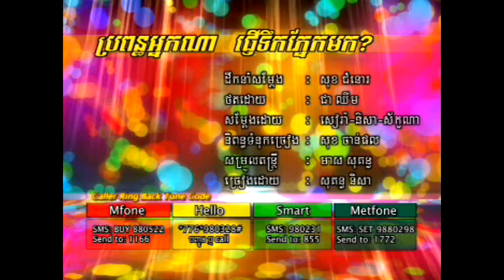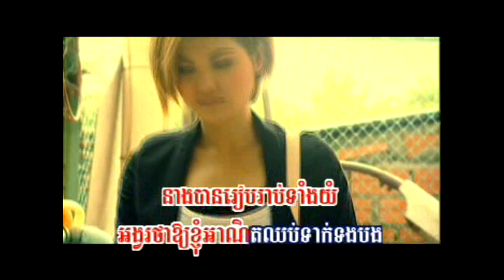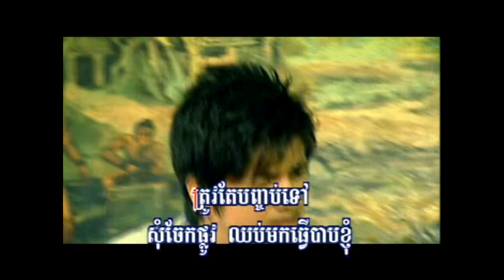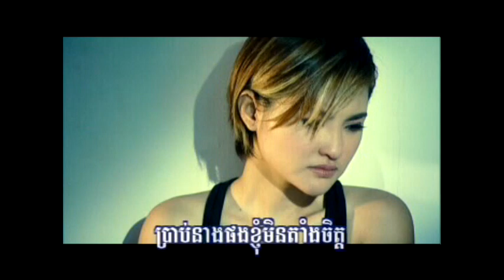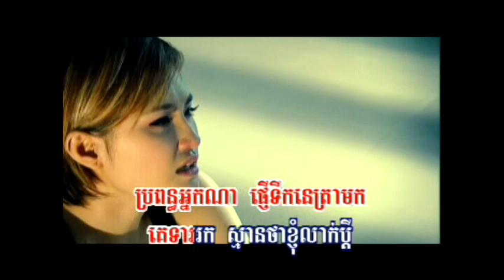Propun Neakna Phner Tirk Pnaek (Karaoke)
RHM VCD 118 Nisa